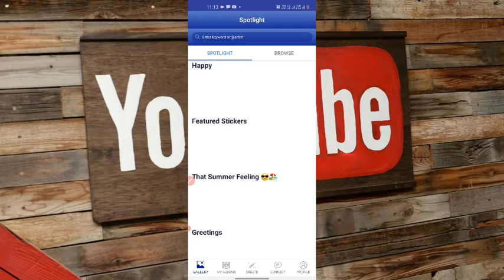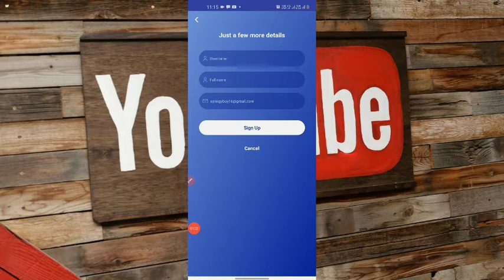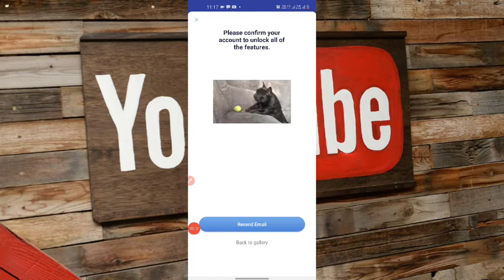pix change app kya hai,pix change app kaise use kare,pix change app review,pix changes app review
pix change app kya hai
pix change app kaise use kare